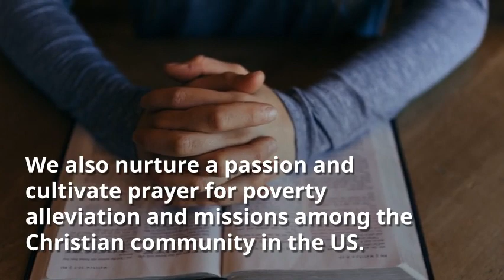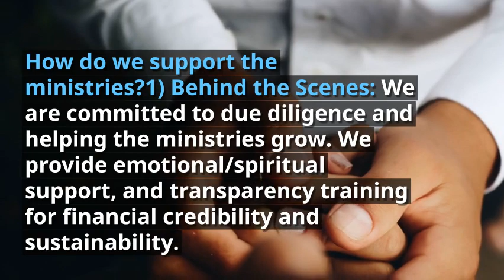Intro to Agape Fish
Learn the story behind our mission: to support kingdom ministries in East Asia to impact the world as Jesus commissioned.